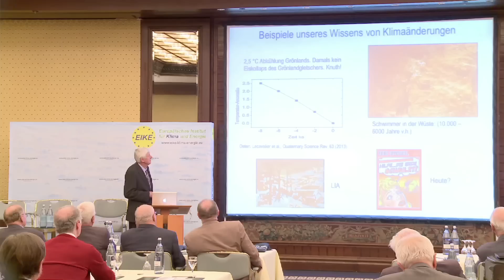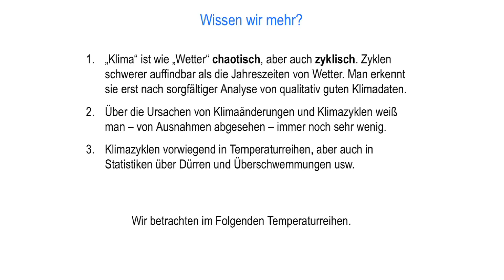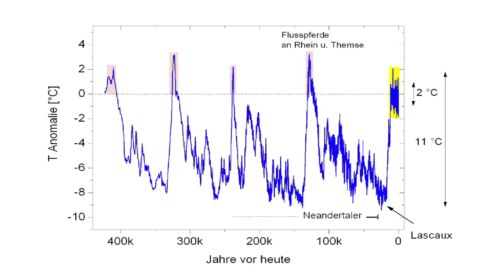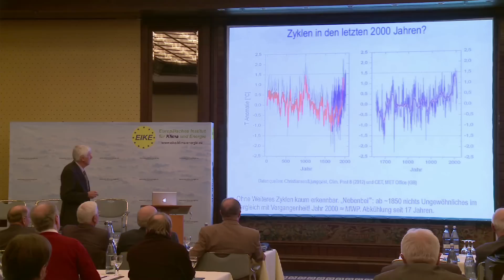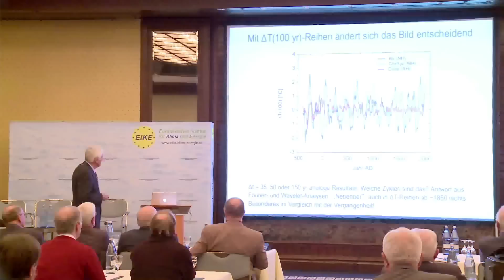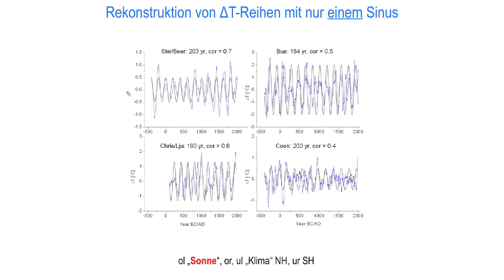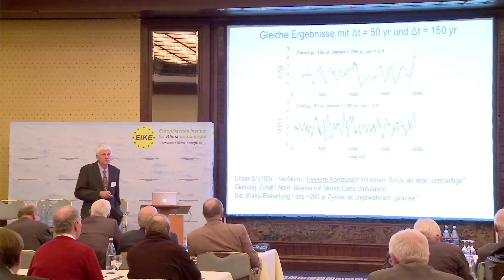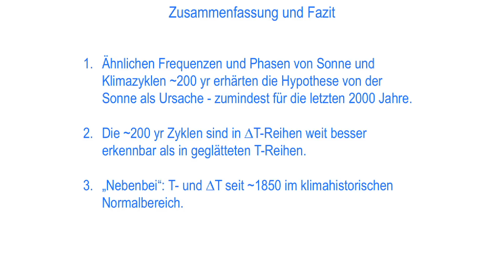Prof. Horst-Joachim Lüdecke: Präzises Klima-Timing über die letzten 2500 Jahre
EIKE-Pressesprecher Prof. Dr. Horst-Joachim Lüdecke spricht über „Präzises Klima-Timing über die letzten 2500 Jahre“. Der Beitrag behandelt eine neue Methode, die es ermöglicht, den in der Fachliteratur schon mehrfach vermuteten und beschriebenen Einfluss des bekannten De Vries/Suess-Sonnenzyklus auf Klimazyklen besser sichtbar zu machen und zu analysieren. Die Klimazyklen sind in Proxy-Temperaturreihen aus Stalagmiten, Baumringen und Sedimenten enthalten; die Sonnenzyklen in den Produktionsraten der Isotope 14C und 10Be. Die Arbeit wird aktuell zur Veröffentlichung eingereicht. Sie zeigt deutlich die enge Korrelation der Temperaturänderungen der untersuchten Zeitreihen mit dem De Vries/Suess-Sonnenzyklus. Treibhauswirkungen z.B. des CO2 sind darin nicht zu erkennen. Auch kann deutlich festgestellt werden, dass die Temperaturänderungen der letzten 150 Jahre sich in nichts von denen der letzten 2000 Jahre unterscheiden. Daraus muss geschlossen werden: Ein menschgemachter Klimawandel lässt sich in den Daten nicht auffinden.